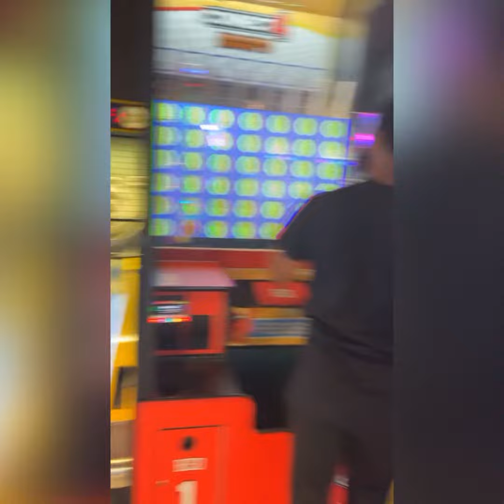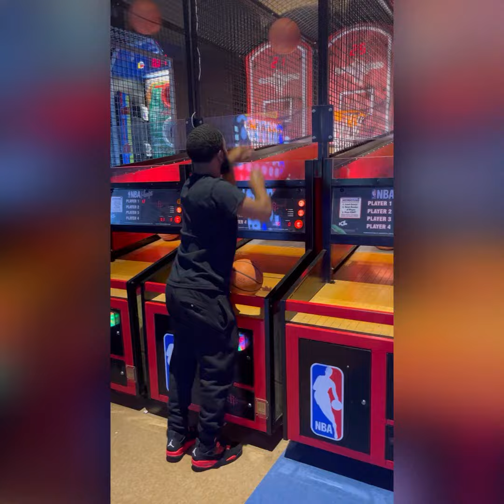I got that Kobe Bryant mamba mentality on my birthday